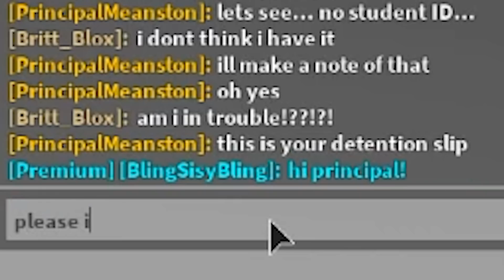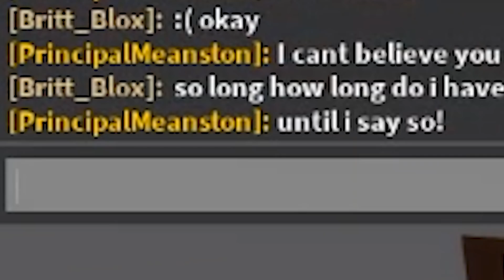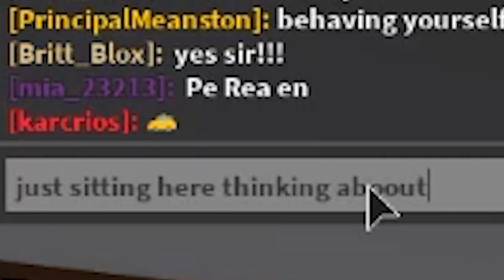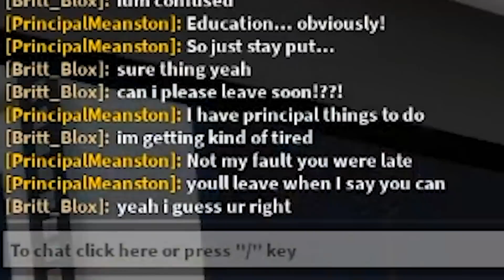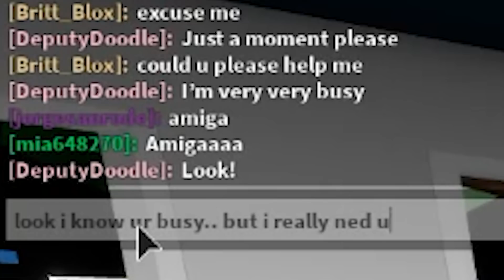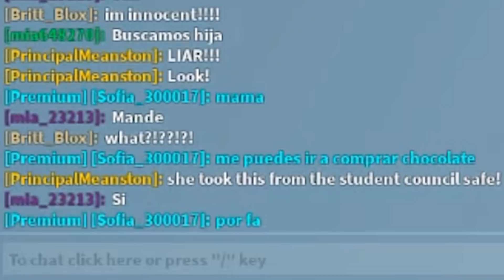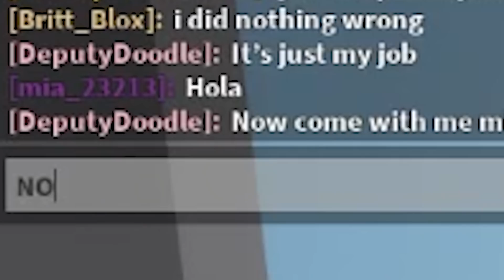MEAN Principal Gave Me Detention! I Exposed His Secrets! (Roblox Brookhaven Story)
Welcome to my brand new Roblox Brookhaven video! Today in Roblox Brookhaven I went for my first day of school! I was very nervous but also excited as it was my first day in Brookhaven! When I went to the school the mean principal gave me detention! He was so rude for no reason, and I had to find out why! He has big secret that I had to expose! Make sure you watch to the end to see what happens!

Videos I have liked recently:

@LeahAshe - I Found Out My MEGA NEON UNICORN Has A LONG LOST TWIN SISTER... A Roblox Story Pt 1